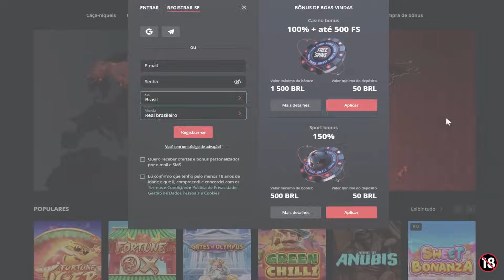BIG BASS HALLOWEN O MELHOR SLOT DO MOMENTO??